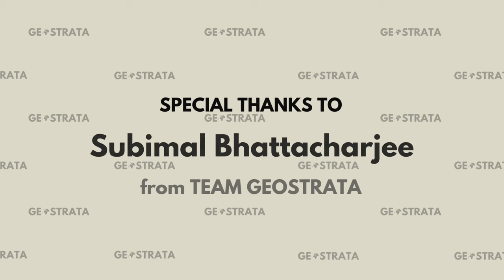Semiconductors in India: Navigating the Policy Maze: GeoInterview with Mr. Subimal Bhattacharjee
Join Mr. Subimal Bhattacharjee in this Geointerview as he delves deep into the policy landscape of India’s semiconductor industry by analyzing current industrial policies of center and state in for ramping up semiconductor manufacturing and designing output of India and assess their impact on both the national and international semiconductor value chain.

Discover expert insights on how India’s approach to semiconductor manufacturing and design is shaping the market and influencing the global ecosystem. Tune in for a comprehensive evaluation of India’s strategic positioning in the semiconductor sector.

Team Strata